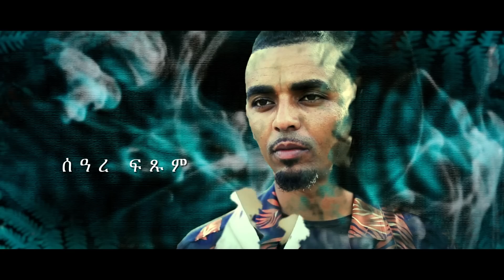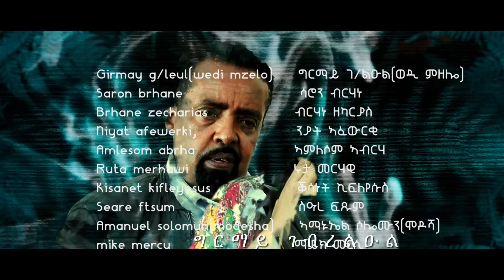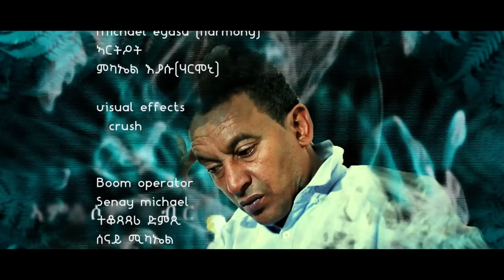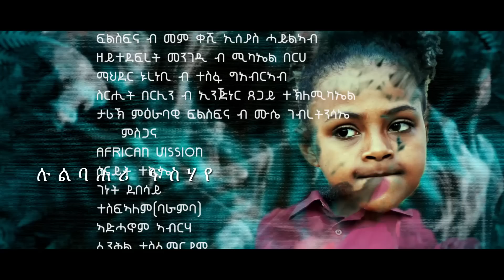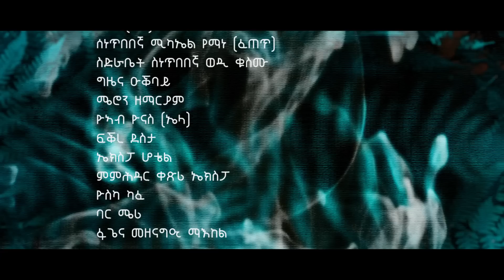ኣመንዝራ ኣይኮንኩን 33 ክፋል | Eritrean Series Film | Amenzra Aykonkun | Part 33